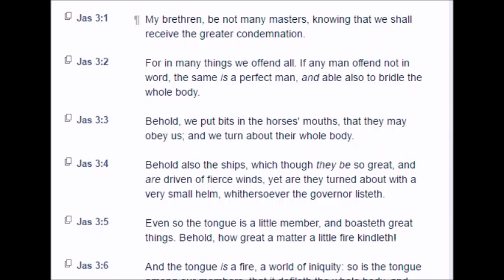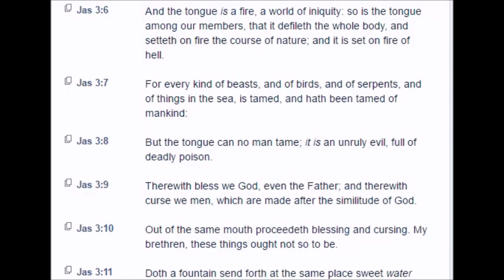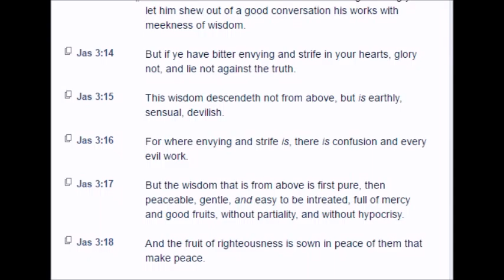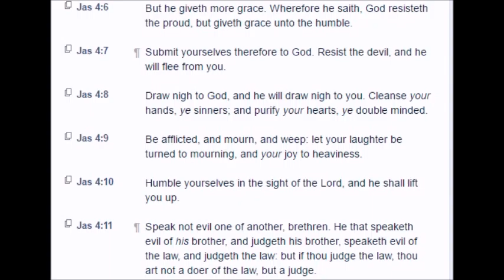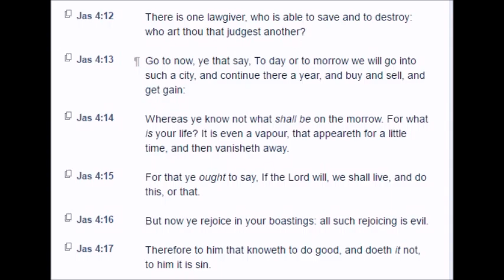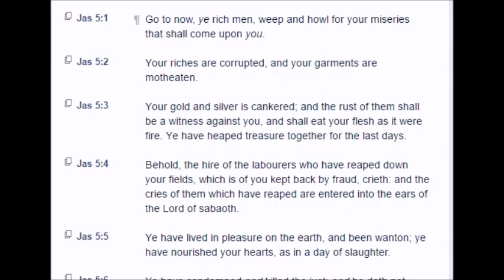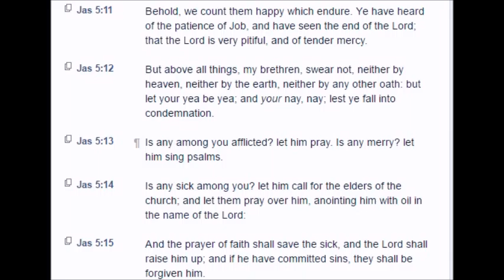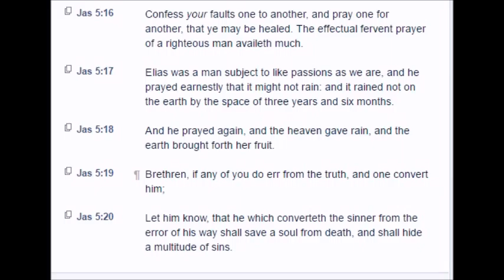James: chapters 3-5 (KJV)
The General Epistle of JAMES: chapters 3-5 (KJV)